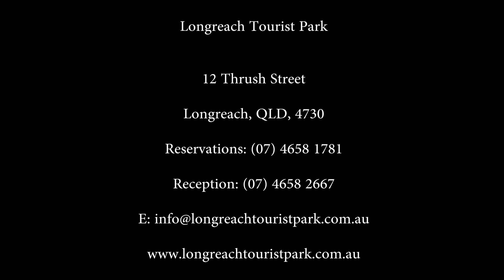Longreach Tourist Park - Sites by Peter Bellingham Photography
Longreach Tourist Park - Sites